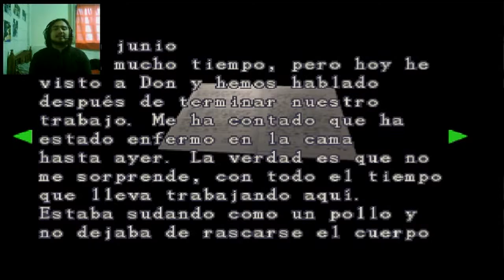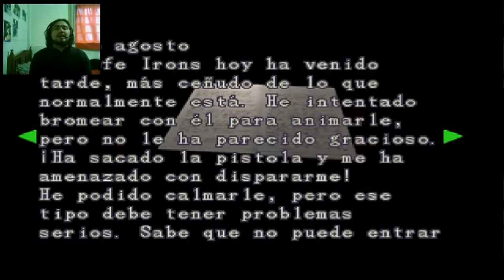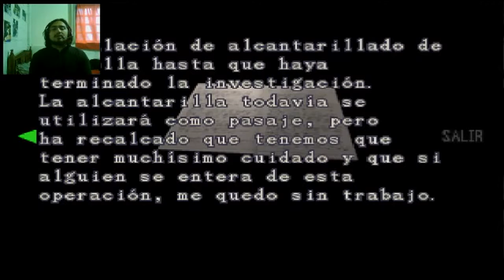Resident evil 2 Leon / Capitulo 13 / Adivinen que !!!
Pagina oficial:
Ask:
ask.fm/Gamnimex